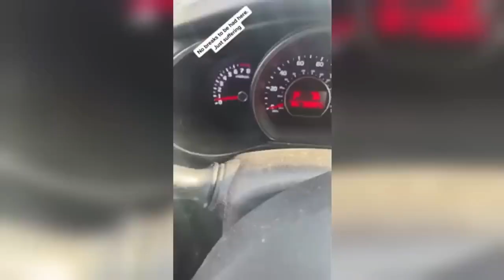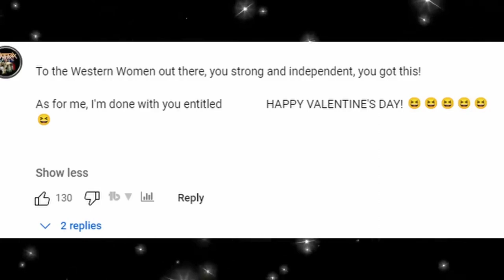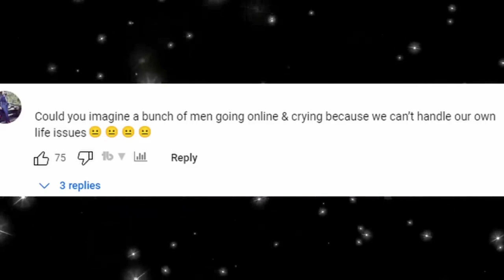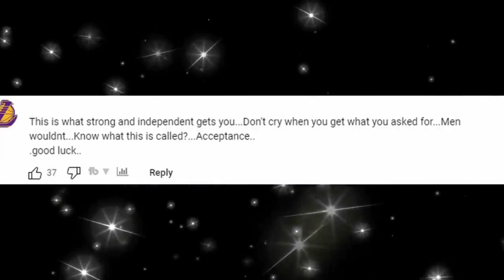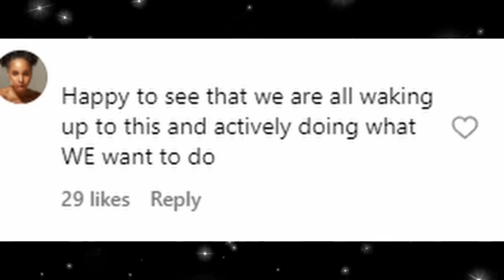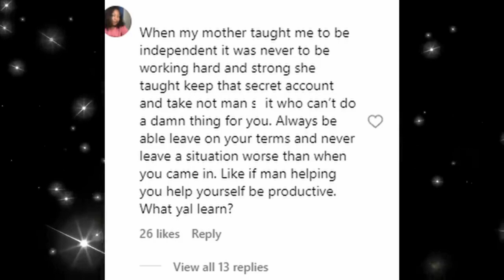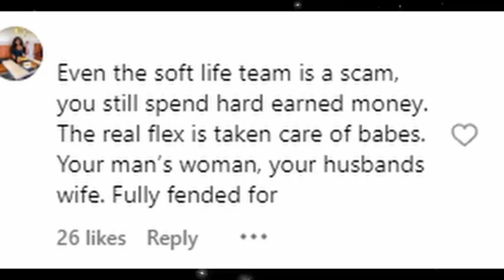STRONG INDEPENDENT BLACK WOMEN CRY | THEY NOW WANT A HUSBAND